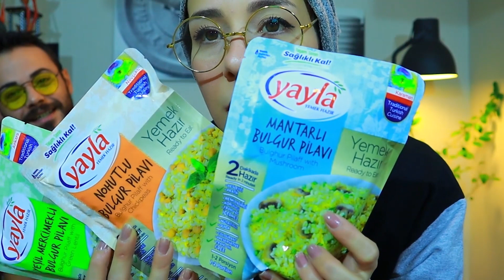O MU BU MU❓ ZOR SEÇİM❗ 3 DAKİKADA HAZIR BULGUR🥣💏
Geçtiğimiz günlerde keşfettiğim ve severek tükettiğim Yayla Bakliyat markasına ait, 3 dakikada hazır olan hazır bulgur pilavları ile bir soru cevap videosu hazırladık. Biz çekerken çok eğlendik. Umarım sizlerde keyif almışsınızdır 🥰
Hoşça Kalın!